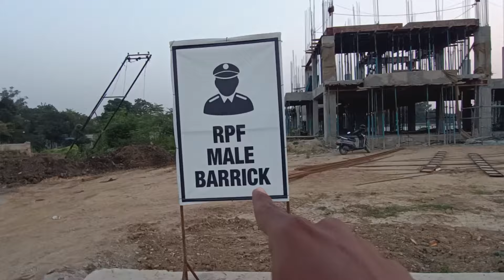🔥राँची जंक्शन में बन रहा नया रेलवे लाइन | Redevelopment of Ranchi Railway Station | Jharkhand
हेलो दोस्तों इस वीडियो में रांची रेलवे स्टेशन में बन रहा नया रेलवे लाइन उसका काम दिखाए है।
               धन्यवाद 🙏🙏
Your queries,